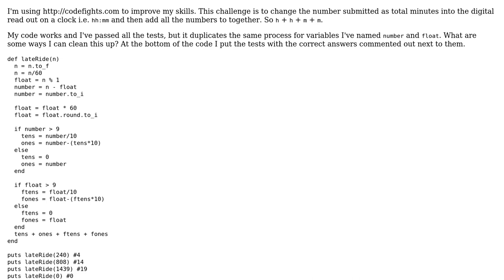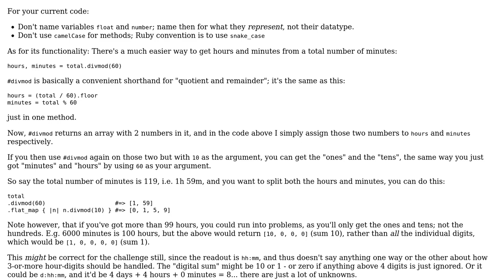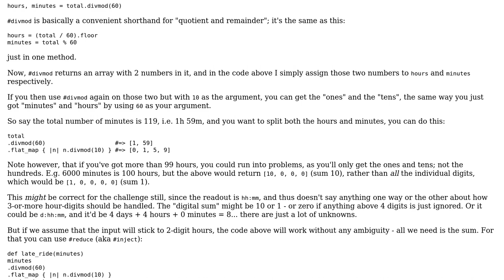The code is used to add the digits in a digital clock to each other. I duplicated code and could...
The code is used to add the digits in a digital clock to each other. I duplicated code and could use some help DRYing it out

With thanks & praise to God, and with thanks to the many people who have made this project possible! You are responsible for your own actions.